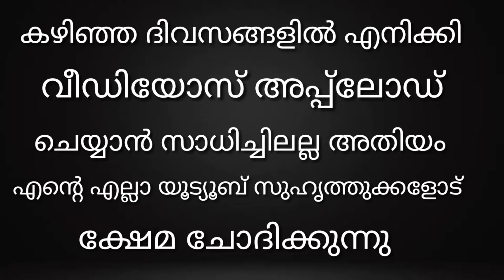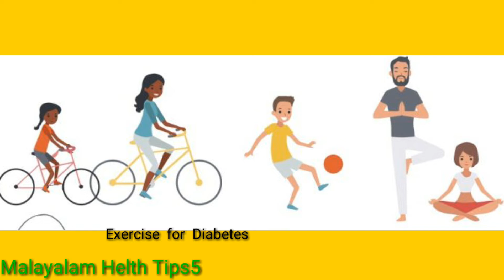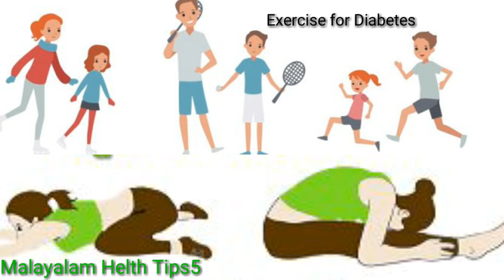വര്ഷങ്ങളോളം കൊണ്ട് നടക്കുന്ന പ്രേമേഹം ചുരുങ്ങായ ദിവസം കൊണ്ട് മാറ്റം How to control Daiabetes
വര്ഷങ്ങളോളം കൊണ്ട് നടക്കുന്ന പ്രേമേഹം ചുരുങ്ങായ ദിവസം കൊണ്ട് മാറ്റം / How to control Diabetes

My Malayalam Helth tips videos links